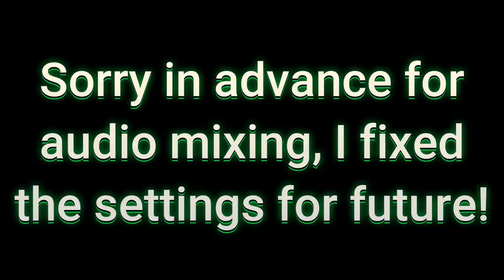This House Seems a Little Full - Balatro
Just a really solid vod of my first Blue Deck win!

0:00 Intro
0:23 Run Starts/Ante 1
5:29 Ante 2
10:26 Ante 3
13:18 Ante 4
18:56 Ante 5
24:36 Ante 6
31:27 Ante 7
38:37 Ante 8
45:17 Endless/Ante 9
49:44 Ante 10
58:14 Ante 11
1:07:42 Ante 12